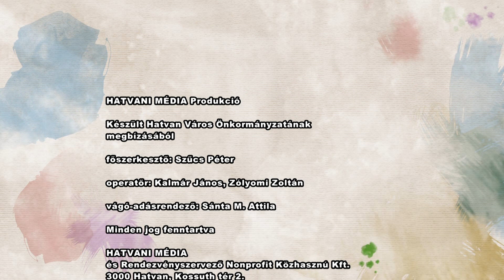PALETTA - 217 - A Polifónia Vegyeskar műsora